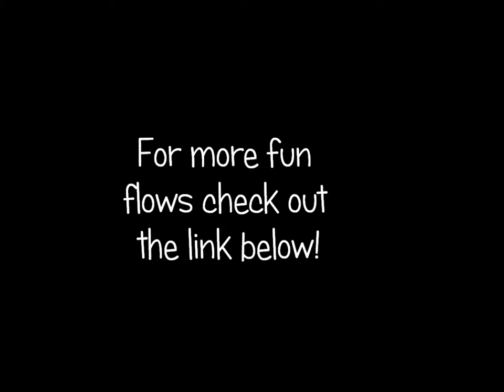bird, sidestar, whip, foottohand whale pop folded share upload brianna